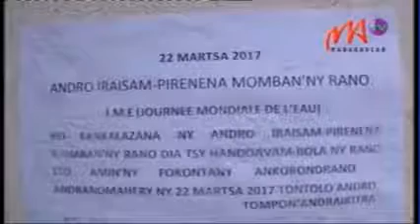10 RANO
Nankalazaina androany ny andro maneran-tany ho an'ny rano.Tahaka ireo firenena rehetra dia nankalaza izany ihany koa isika teto Madagasikara ka ny tanànna’ iVangaindrano no nampihantrano izany tamin’ny fomba ofisialy.